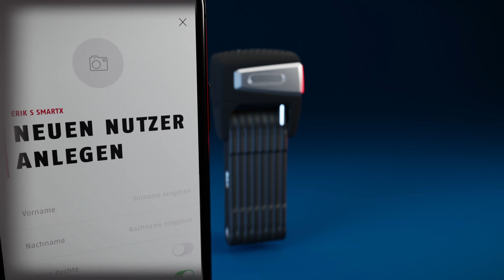Présentation de l'antivol connecté pliable Abus Bordo 6500A SmartX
L'antivol Abus Bordo 6500A/110 SH SMartX est un antivol connecté au smartphone via une application. Sans clé, c'est maintenant votre smartphone qui devient la clé de l'antivol. Cet antivol possède également une alarme de 100 décibels et fait partie des antivols les plus sécuritaires de la marque.